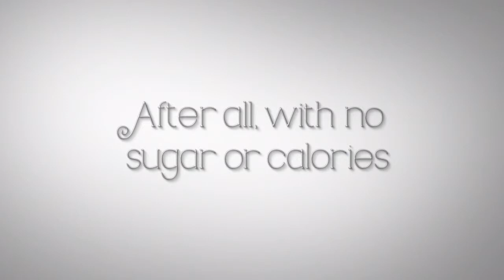DIET COKEEdit_r06